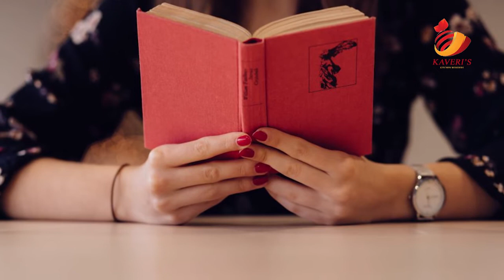How To Face An Exam(Malayalam) 2019// How To Be Lucky In An Exam//Exam Tips/ Episode no: 32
How to be successful in exam, How to be lucky in an Exam 2019 (Malayalam)

Useful Tips
 Attend the class
Make lecture notes
Text read same day of class
Make small notes at home
revise at weekends
Discuss with friends
Do group study if desired
Revise before exam
practice previous question papers
Have a love towards learning
Pray before exam
Go with a positive attitude
Good luck!!!

Love
Kaveri Sajan
Educational Assistant
Louis Riel School Division
Canada
Kaveri_Sajan